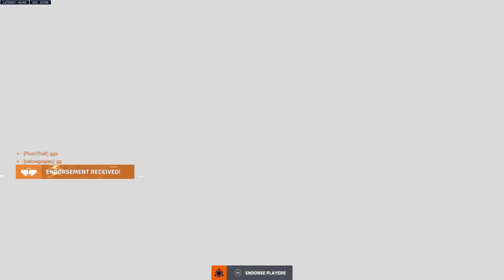Team Triggered [Overwatch 2]